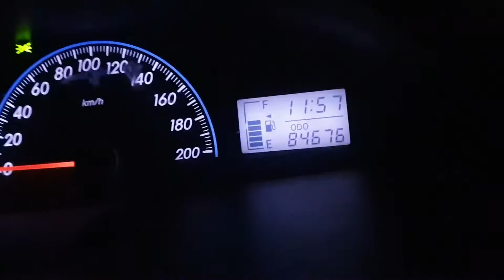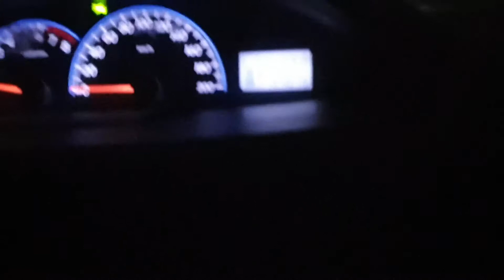Exposing my boyfriend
loljk ily bby